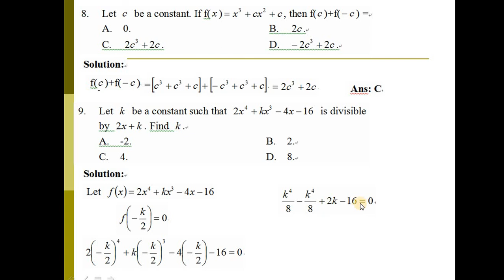2019 HKDSE Maths Core Paper II Q8 to Q9, Polynomials多項式, Remainder theorem & Factor theorem餘式定理及因式定理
2019 HKDSE Maths Core Paper II Q8 to Q9, Polynomials(多項式), Remainder theorem and Factor theorem(餘式定理及因式定理)

Drkliumaths